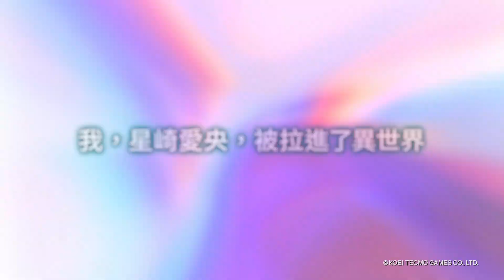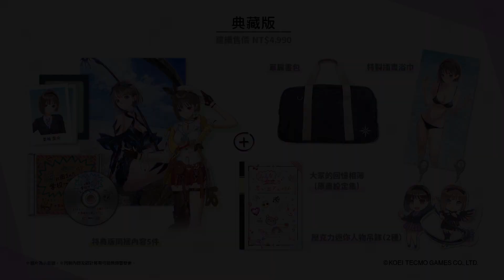PS4《BLUE REFLECTION: 帝》中文遊戲宣傳影片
在那個最後的夏天，我們為了真正珍貴之物踏上尋覓之旅。
思念匯聚，訴說少女們羈絆的物語。
由岸田梅爾 (岸田 メル) 擔任視覺及人物設計、以《BLUE REFLECTION 幻舞少女之劍》為原點，動畫、家機、多平台發展的《BLUE REFLECTION》複合計畫的 RPG 最新作！

PlayStation 4 中文版預定於 2021 年 10 月 21 日推出。